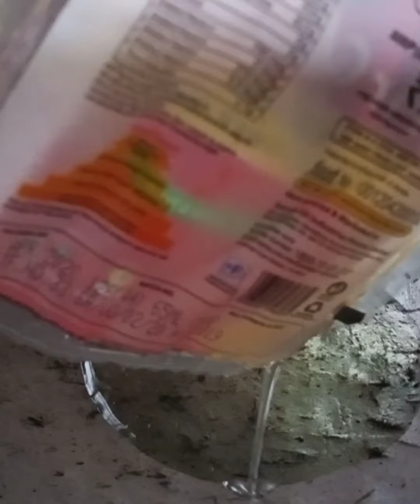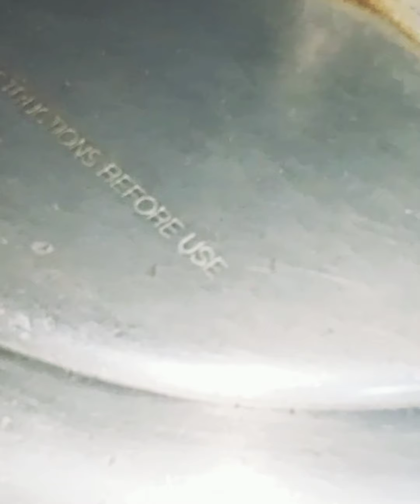Chicken Kabsa # in malayalam# 🐔🐔